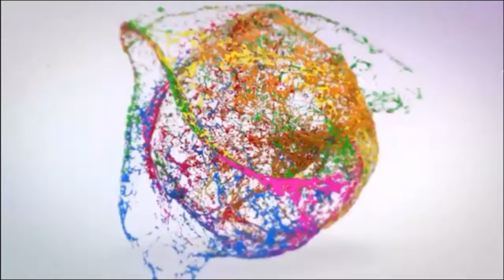MEET THE VANDALS OF COMMONWHEALTH HALL OF EMERITUS 🇬🇭(ug)🙊AND WHY I LOVE THEM.😁